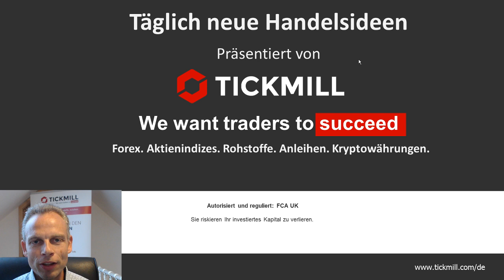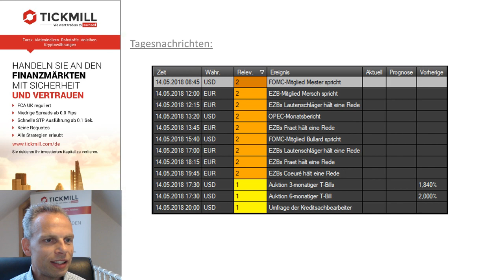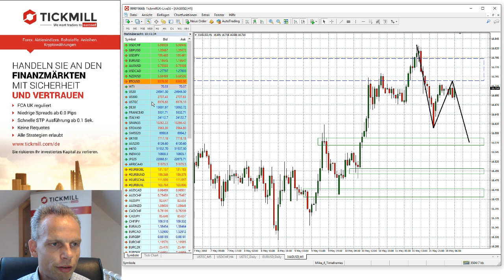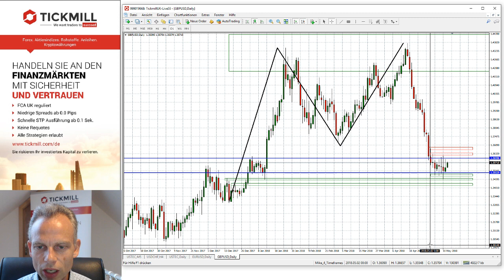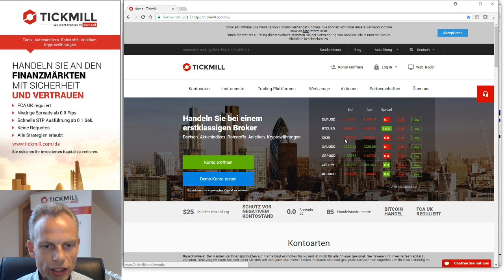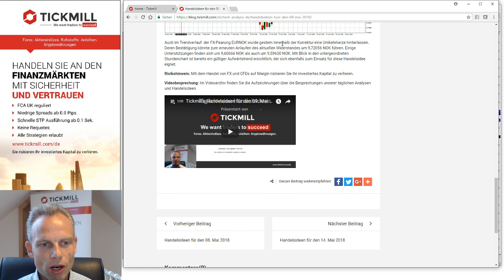Tickmill's Handelsideen für den 14. Mai 2018 mit Mike Seidl